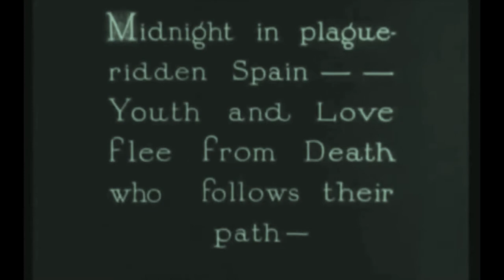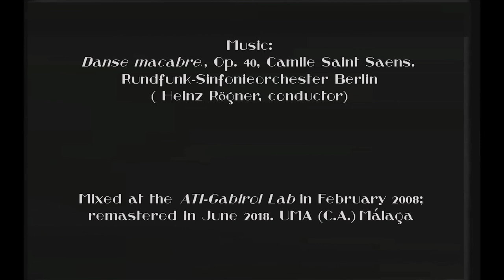Danse Macabre - Film - Dudley Murphy / Saint-Saens. 1922. Visual Symphony Production.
The "Danse Macabre" of 1922, is one of the first experimental works on live musical synchronization, of the American director Dudley Murphy, for his emerging company "Visual Symphony Production Inc.", performed on the famous musical work of the same name by Camile Saint-Saens (the other well-known work was "The soul of the cypress", realized in the "Prelude of the afternoon of a faun", of Debussy). At first the tight synchronization was achieved by rheostats that accelerated or slowed the projection speed, depending on the musical performance, although upon his later arrival in France he soon came into contact with the inventor Charles Delacommune, and used his system of devices. for "Synchronismes cinematiques", first with the "Ciné-desks", his best known device, which projected the scheme or the score on a desk at the same projection speed so that the conductor's baton or the performance of the interpreters would adjust synchronously.
For his later collaboration in Léger's "Ballet mécanique", on the contrary, he renounces the "ciné-desks" to use, or at least attempt to use, the rest of the machinery of the "Delacommune system" or "appareils Synchro - ciné" , company that manages it, including the subsequent distribution of the films) and that allowed, through its special electromechanical distributor, to connect directly with a piano-player and various noise devices (also patented by Delacommune) "automatically" with a projector , the stellar bet of the "Ballet Mécanique" with respect to cinematographic synchronism and that, unfortunately, was never carried out by the participants.

Another interesting feature of this film is the stellar performance of Adolph Bolm, great star of Mariinski's ballets, who is so seriously injured on one of his tours of the United States that he ends, after a long convalescence, settling in the country, and beginning a great school of American dance, having among its students Ruth Page (who appears with him in the film) or Martha Graham, among many others.

Although the film has popular characteristics (with the pretense of commercial broadcasting, also based on a well-known musical work by Saint-Saens of general and international success), it can be seen, in a way, as one of the first video-clips of the history of cinema, in certain aspects it takes influences from German expressionism, especially from its typical horror films of the time, and with its "special" effects it can also enter the "experimental" genre, to which it already belongs due to its research in "cinematographic musical synchronism" live. This reconstruction was carried out at the ATI-Gabirol in Malaga, by Ortiz Morales, in 2008, as collateral data for the debate on the thesis "Le Ballet mécanique y Synchro-ciné", and it was mastered again in 2018 for a screening at the conference "The beginnings of cinematographic synchronism" at the Martín Tenllado Conservatory. The performance is by the Toulouse Capitole Orchestra with Michel Plasson as conductor.